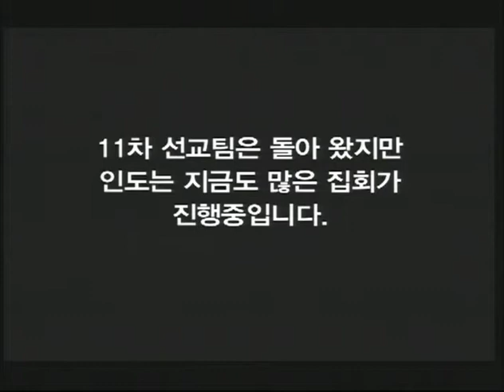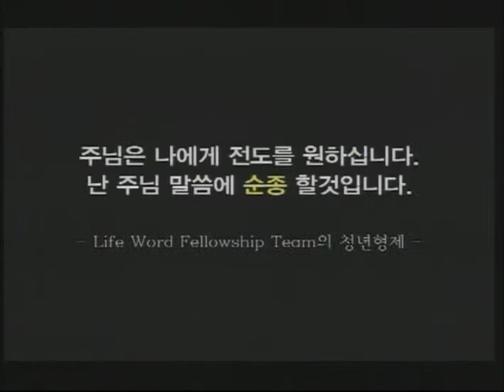참된 그리스도인의 생활 (2009년 11월 29일 주일설교 - 이요한 목사)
2009년 11월 29일 서울중앙교회 주일설교

참된 그리스도인의 생활
- 이요한 목사

12 그러므로 형제들아 우리가 빚진 자로되 육신에게 져서 육신대로 살 것이 아니니라
13 너희가 육신대로 살면 반드시 죽을 것이로되 영으로써 몸의 행실을 죽이면 살리니
14 무릇 하나님의 영으로 인도함을 받는 그들은 곧 하나님의 아들이라
15 너희는 다시 무서워하는 종의 영을 받지 아니하였고 양자의 영을 받았으므로 아바 아버지라 부르짖느니라